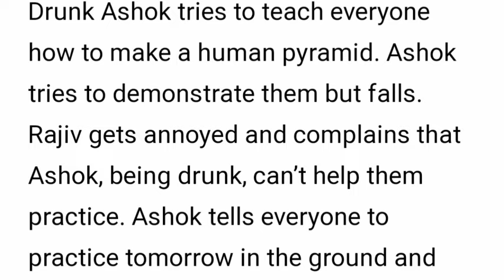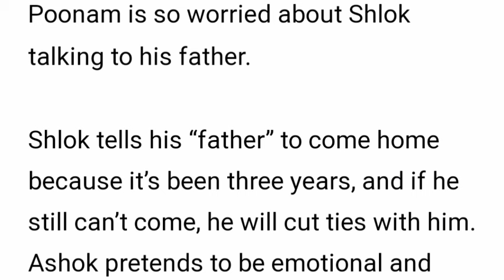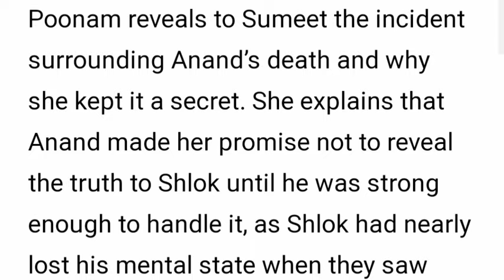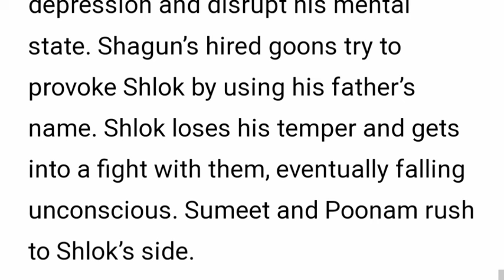Meet In Love Starlife Season 4||Shagun Reveals The Big Secret About Who Shlok Real Parents Are😳.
an Upcoming Episode on Your Favorite Show Meet in love or Meet Badlegi Duniya Ki Reet Showing on Zee Tv and Zeeworld As Meet Hooda played by Ashi Singh is Finally Pregnant for Meet Ahlawat Played by Shagun Pandey  This is happening Very Soon on The Show